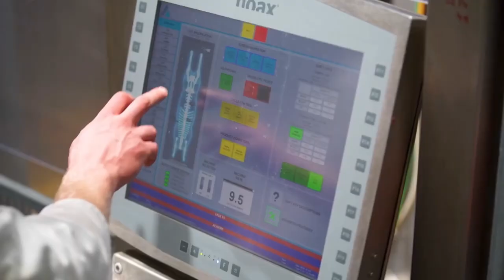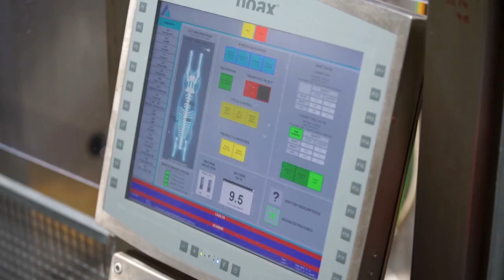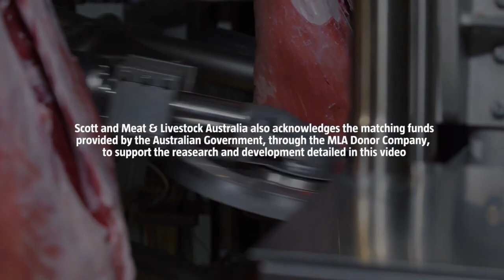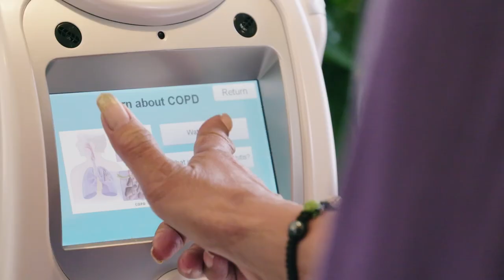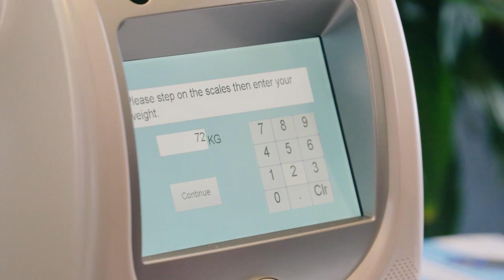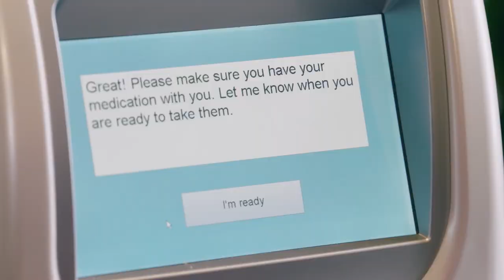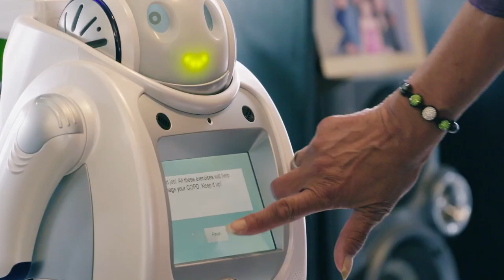Red Meat Sector Conference 2023: Deep Dive 1 Innovation and Technology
A New Zealand perspective – panel discussion.

Jointly hosted by MIA and B+LNZ, hear from world-leading experts about how we can meet the challenges and take advantage of the opportunities facing the red meat sector.